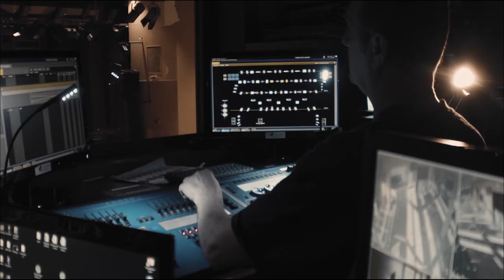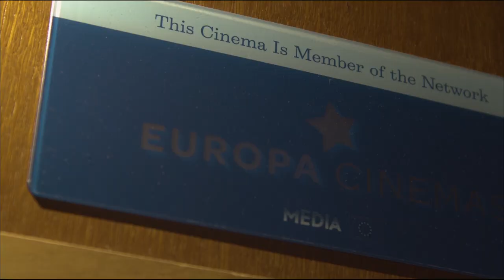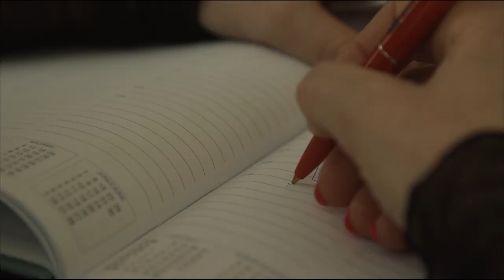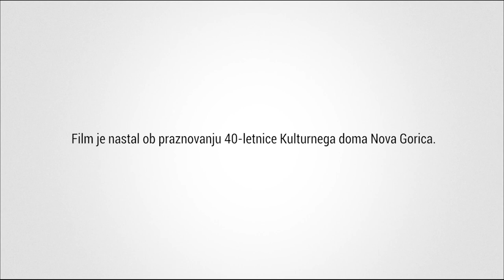Kulturni dom Nova Gorica - kratki avtorski film ob 40-letnici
Režija: Jan Mozetič
Kamera: Jan Mozetič, Urban Košir
Montaža: Jan Mozetič, Urban Košir
Oblikovalec zvoka: Dean Stojčić
V filmu so sodelovali: Mirjam Cukjati, Pavla Jarc, Julija Klančič, Jurij Križaj, Martina Mavrič, Mateja Poljšak Furlan, Barbara Poša Belingar, Gordana Salkič, Iztok Saksida, Danijela Svetik, Miran Šumandl, Matej Vidmar
Producent: Kulturni dom Nova Gorica
Nova Gorica, februar 2020